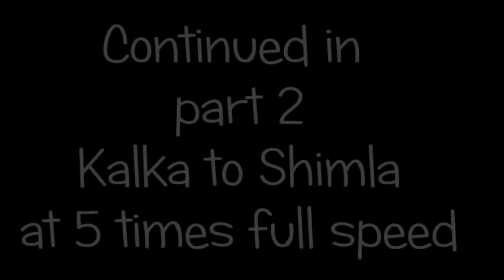Travel trains India - Kalka to Shimla (5 times full speed Part 1)